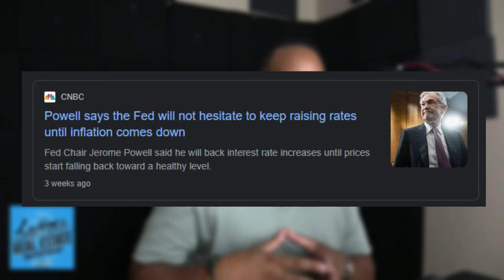Don't Believe in the Media! | Is the Market Crash Coming? or Not?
The Market Crash is NOT coming! Don't believe in what the media is saying right now. In this week's episode of the Latinos in Real Estate Investing Podcast, I discuss what's currently happening in the Real Estate Investing Market. I will only focus on my area which is the Poconos, here in Pennsylvania. There has been a recent trend in the media lately saying that the market is crashing, inflation is rising, interest rates, and so on. All will be discussed in the episode!

If you want to learn more on how to invest passively in Multifamily Real Estate visit our

Get our Free Habit Register by texting the word  STRATEGIES to 33222